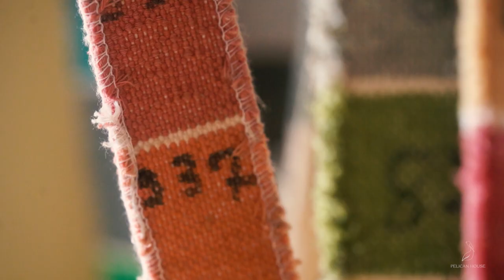Pelican House | Brand Film | 2022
Pelican House is a design studio that exists to create unique rug and homeware collections, based out of United Kingdom.

They closely work with different Artisans and Communities of India, which adds a human touch to their products.

Direction, Camera & Sound - Rishiraj
Edit - Gaurav Bora